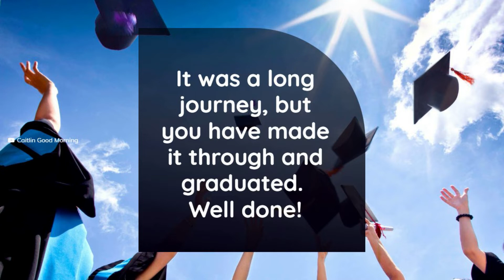🎓 Happy Graduation 🎓| Graduation Wishes | Graduation day | Graduation Complete Status | Season 4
Happy Graduations, Congratulations, Graduation, best wishes, Graduation Wishes, graduation day